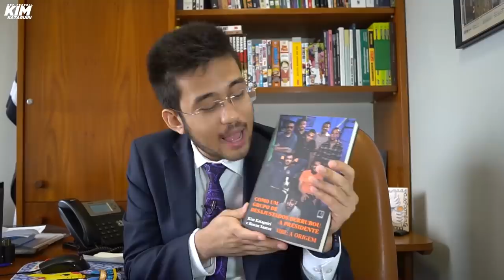Governo: bem na economia, mal no combate à corrupção!